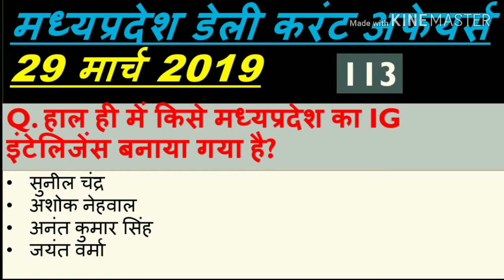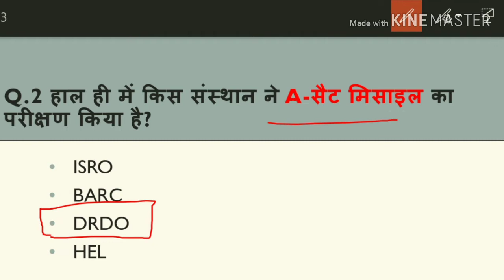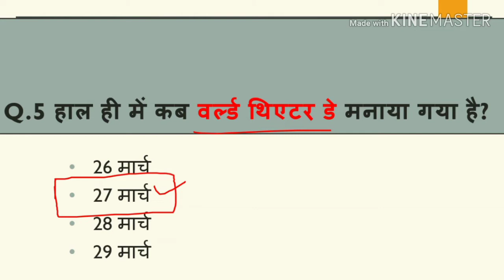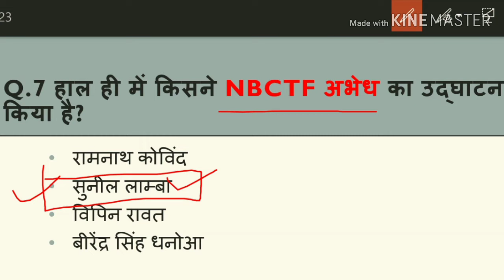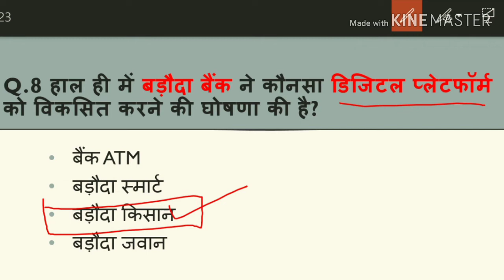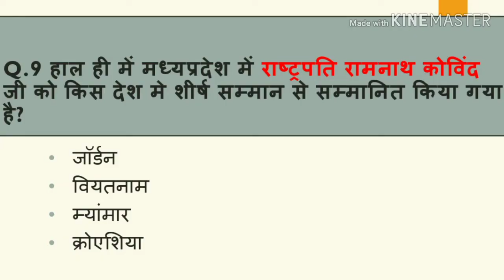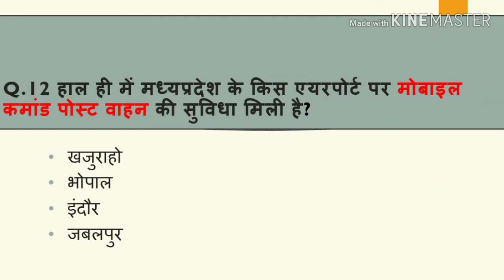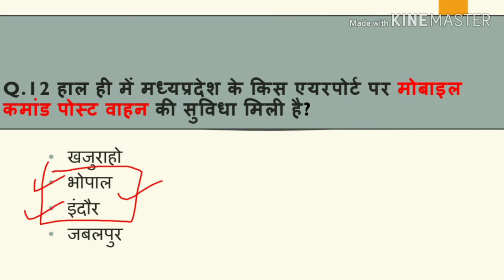Madhya Pradesh : Latest Current Affairs,MP Daily Current Affairs (डेली करंट अफेयर्स)